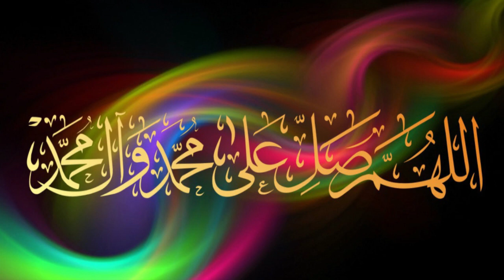Namaz K Rukni Aur Ghair Rukni Wajibaat Mein Farq | Molana Syed Rehan Haider Taqvi | KAF